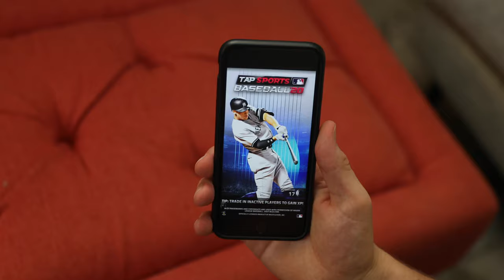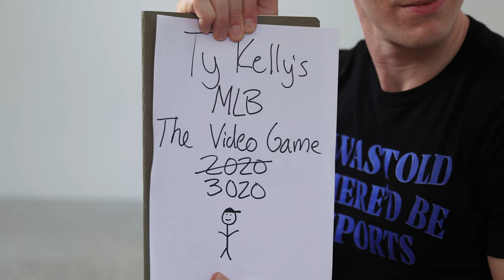We Made a Game Better Than MLB: The Show 20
Matt invites Ty over to play his favorite baseball video game.